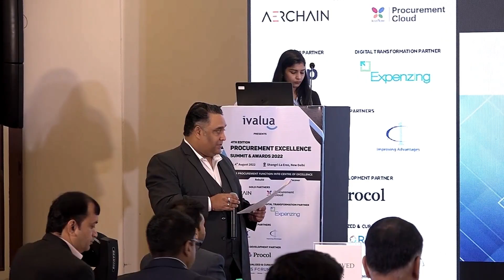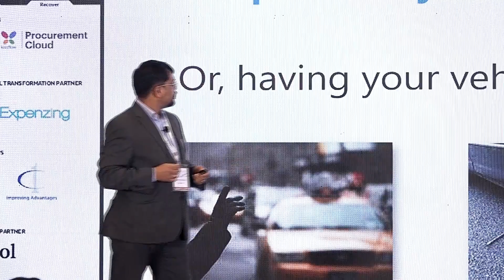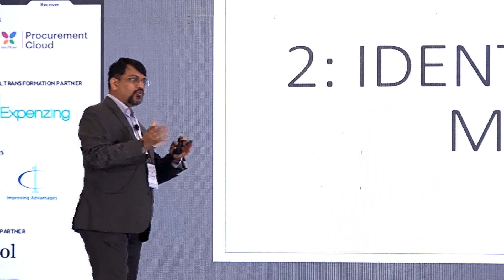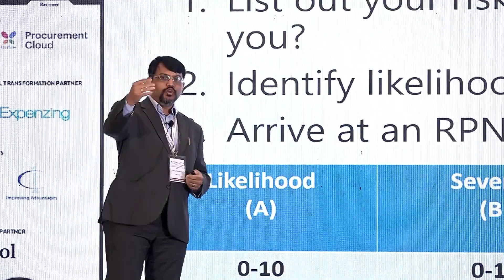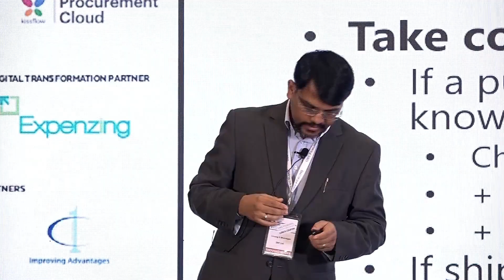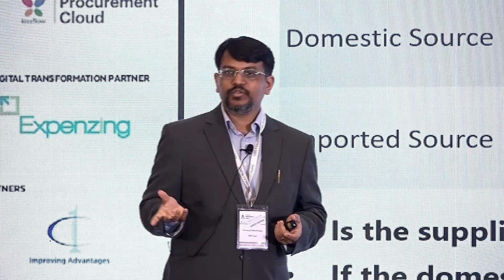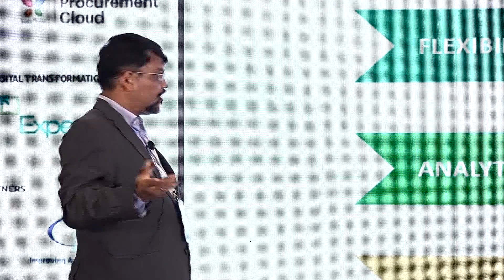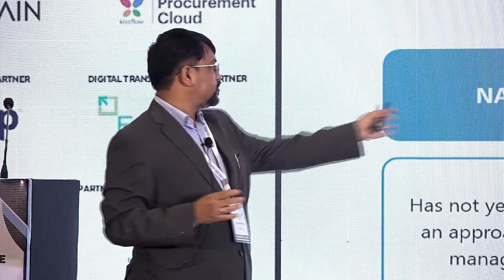4th Edition Procurement Excellence Summit& Awards 2022 - Power up your Procurement with Reduced Risk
We successfully conducted our 4th Edition Procurement Excellence Summit & Awards 2022 at Shangri-La Eros, New Delhi

Hear Umang S Bhatnagar our eminent thought leader as he shared his  practical advice based on his vast experience on the topic "𝗣𝗼𝘄𝗲𝗿 𝘂𝗽 𝘆𝗼𝘂𝗿 𝗣𝗿𝗼𝗰𝘂𝗿𝗲𝗺𝗲𝗻𝘁 𝘄𝗶𝘁𝗵 𝗿𝗲𝗱𝘂𝗰𝗲𝗱 𝗿𝗶𝘀𝗸"